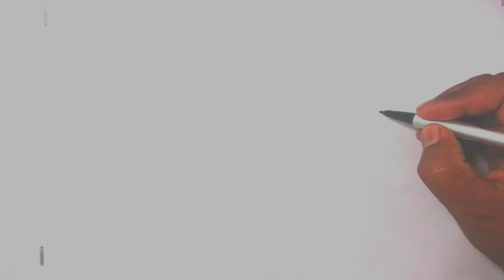Menggambar & mewarnai SKIBIDI TOILET ULTRAMAN DYNA VS SKIBIDI CAMERAMAN